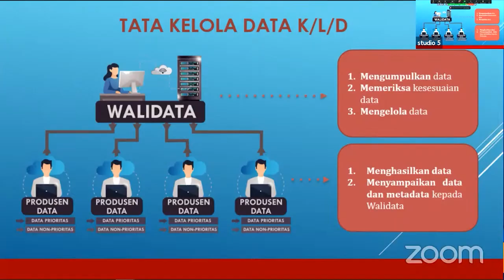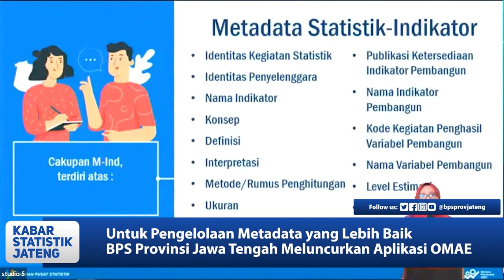APLIKASI OMAE UNTUK METADATA JAWA TENGAH YANG LEBIH BAIK | Kabar Statistik Jateng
Kamis (3/6) BPS Provinsi Jawa Tengah meluncurkan aplikasi OMAE - Optimalisasi Metadata Secara Elektronik.
OMAE adalah sistem mekanisme pelaporan metadata yang berbasis pembinaan dan digital. Dengan OMAE dapat meningkatkan kolaborasi dan koordinasi antara produsen data, wali data dan pembina data. Selain itu juga dapat memudahkan Organisasi Perangkat Daerah (OPD) dan Wali Data dalam melaporkan metadata.